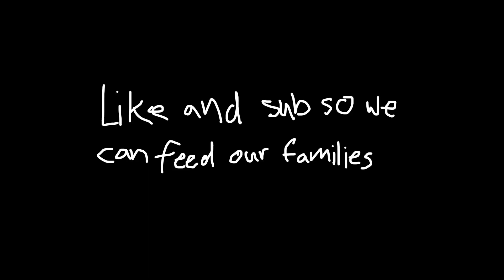Bevan Reads the Bible pt 2: John 4-6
Another zany episode of Ben and Evan reading the Bible. What will they uncover about Jesus this time?
Timestamps:
John 4: 01:58 - 16:18
John 5: 16:18 - 26:11
John 6: 26:11 - 46:30￼